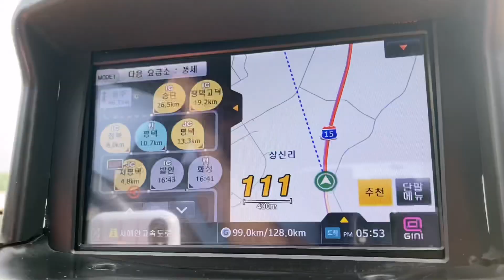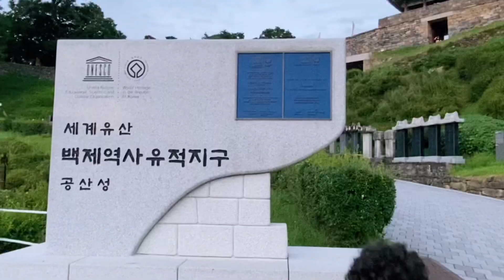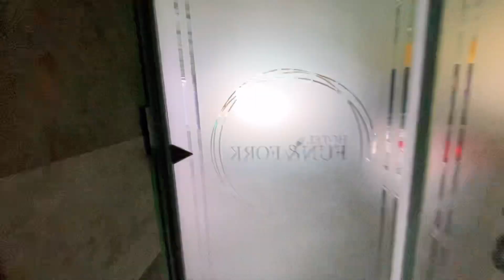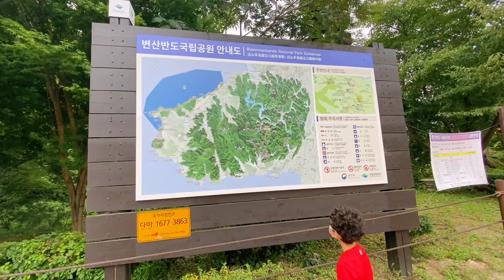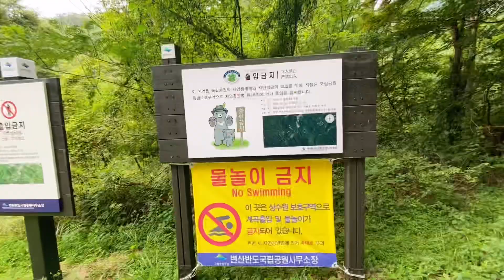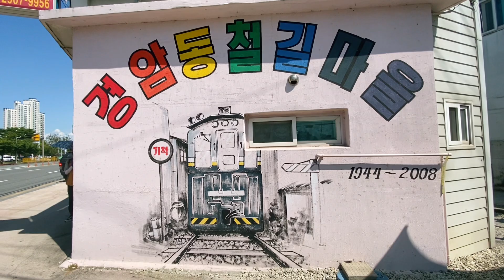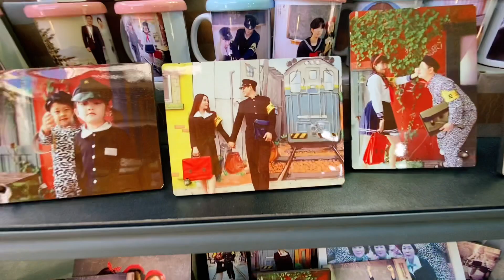إجازة الصيف في جنوب كوريا | Summer Vacation in Gong-Ju & Buan, South Korea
قضينا إجازة الصيف بإقليم جوللا في محافظة بو-آن وابتعدنا عن ازدحام العاصمة
We spent our summer vacation at Jeolla province and got away from the crowd in Seoul.